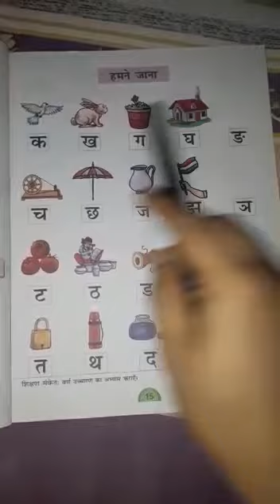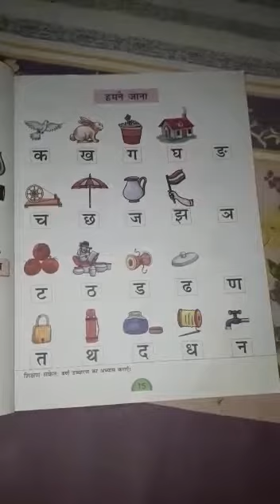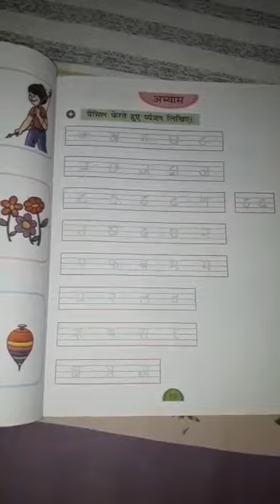Class 1 Hindi Vyanjan M. M. Model School Class I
Class 1
Hindi
Vyanjan
M. M. Model School
Class I